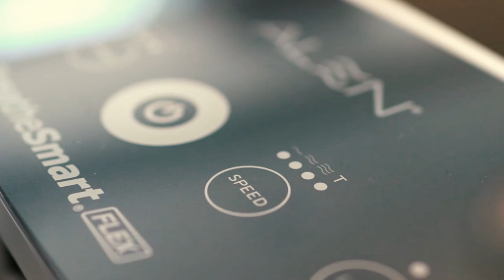Alen FLEX Air Purifier, Quiet Air Flow for Large Rooms, 700 SqFt - silas lam